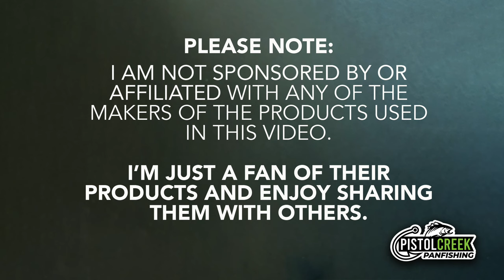CRAPPIE FISHING - Does RAIN Affect Bite?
Does rain affect the crappie bite? Let's find out in today's video, where we'll take the kayak out on a rainy Fall morning to do some ultralight crappie fishing. We'll put the trusty Trout Magnet to the test and try to stay dry long enough to catch a few fish! @lelandslures  @LifetimeProductsAssembly

The Lures Reviewed in This Video Can Be Purchased Here:
TroutMagnet.com
Bass Pro Shops
Walmart
Amazon.com
and other retailers

The Kayak Reviewed in This Video Can Be Purchased Here:
Walmart Stores
Walmart.com
Lifetime.com

Gear I Used Today (in case you're interested):
Kayak: Lifetime Charger 10ft Kayak
Boat: Bass Pro Shops Pond Prowler 8
Trolling Motor: Minn Kota Endura
Outboard Motor: Honda BF2D 2HP
Camera 1: GoPro Hero 9 Black (1080p 30FPS Wide)
Camera 2: iPhone 14 Plus (1080p 30FPS)
Editing Software: iMovie (Mac)
External Mic: Sony ECM-LV1
Fishing Rod: Daiwa Presso 5'6 UL
Fishing Reel: Daiwa Revros LT 1000
Fishing Line: Berkley Vanish Fluorocarbon 2lb Test